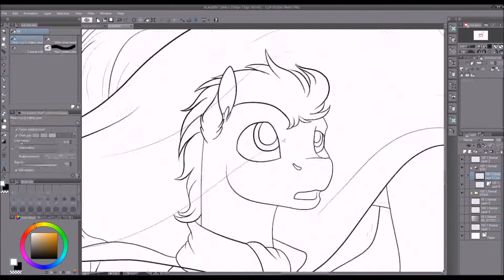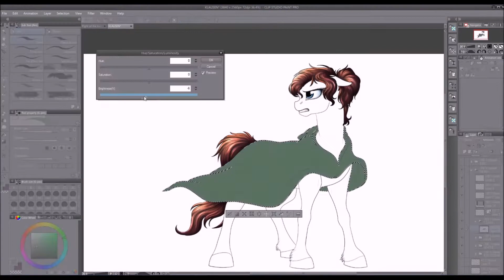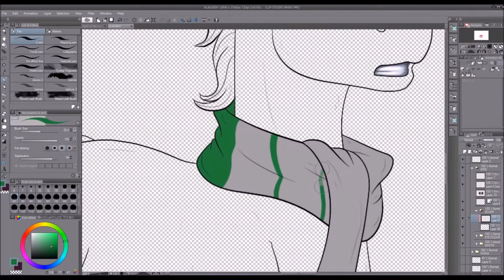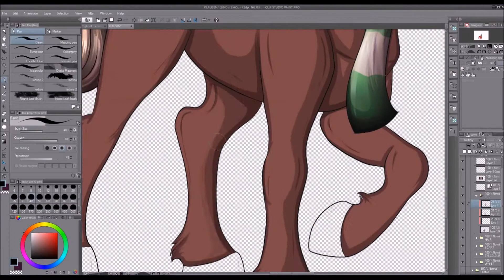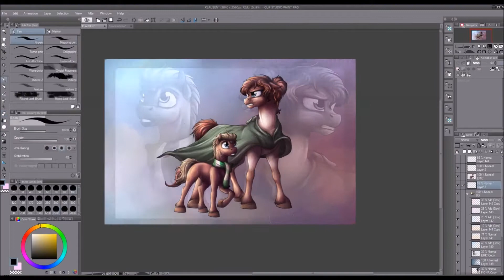Let's Paint: Always Withstanding (GIFT)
Hey everyone^^
** Take a look into the description **
Hello everyone!

You know? There's one certain story, that really inspires me whenever I look through its old pages and it makes me so motivated to draw, I could not resist to draw two of the main characters as a tribute to this. The story I'm talking about is "Klausen" by :icondennyvixen: and with this drawing of Fiona and Eric, I wanted to thank her so much for the inspiration and motivation I get whenever I look at her art and, especially at her comic pages^^ I love the characters and the shown situations so much, I just had to do it!

Fiona is a strong character to me, who has got a looong and interesting story to tell. I see her as the protecting, caring mother to her son Eric, loving and caressing him in any way she can^^ Eric is such a cute foal and character in the story hehe, they fit together very well! Isn't his curious/worried expression adorable? :D Besides, he wears a Slytherin scarf and isn't that a coincidence?^^
I had fun drawing this, especially Fiona. I like how she turned out - her pose, facial expression and mane, even though that was a tough one. Nevertheless, I think the picture itself looks satisfying and good to me^^

Like I said, I feel so strong emotions when it comes to this comics and Denny has done such an amazing work with it, I just can't express how much I love it^^ Thank you, :icondennyvixen: for being so amazing and creating so much wonderful art^^ I really hope you like this interpretation of Fiona and Eric hehe.

For the video, I chose to take a less "intense" song, but a rather powerful melody when it comes to emotions and nostalgia. It's one of the soundtracks used in the movie "Spirit - Stallion of the Cimmaron" because I figured since Denny likes this movie a lot, I would chose something that she probably likes more than other random songs heh. I love the emotions in this melody and the movie is my always fav, too^^ Hope you like it!

Program: ClipStudio Paint
Time: 5 hours

 If you want to support me and see my other accounts on different Websites, make sure to check out my